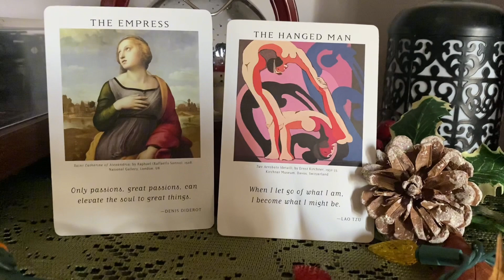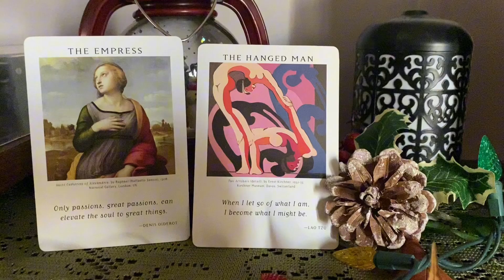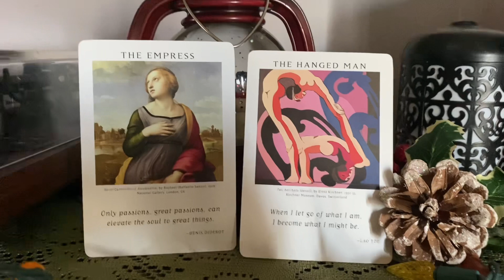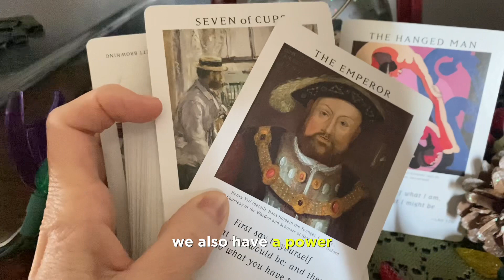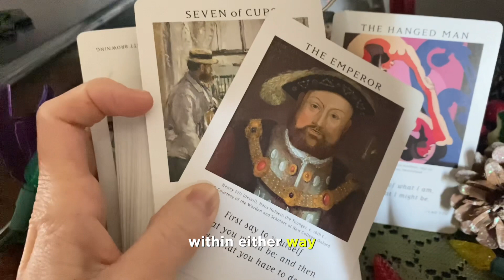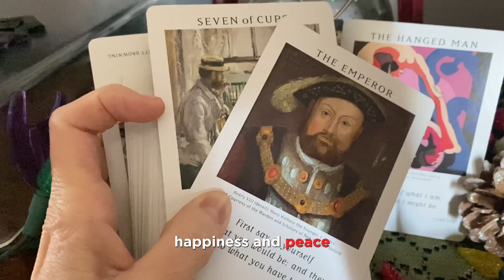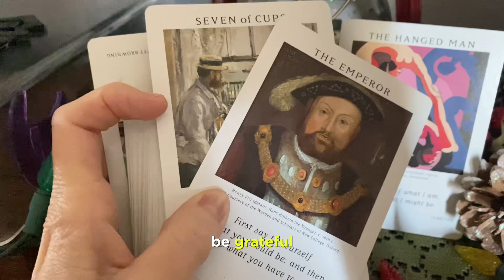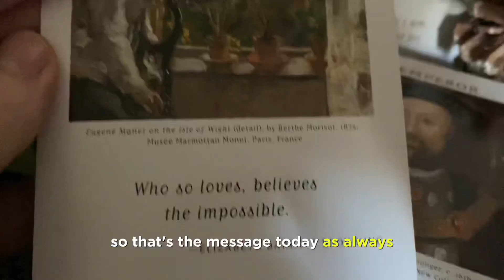dailytarot the Universe/Spirit is working on your behalf behind the scenes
The Universe/Spirit is working to bring your life aligned for your abundance in all things